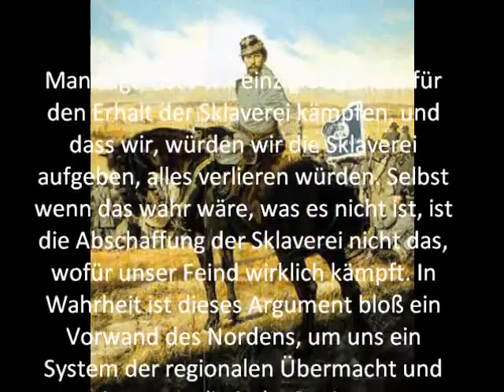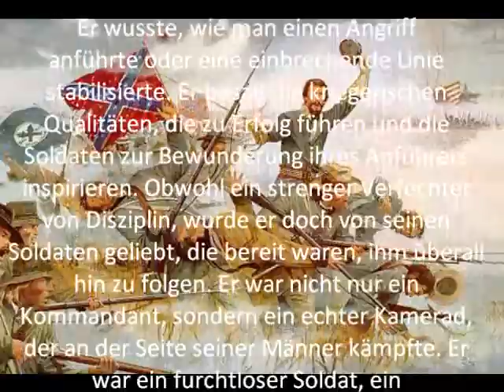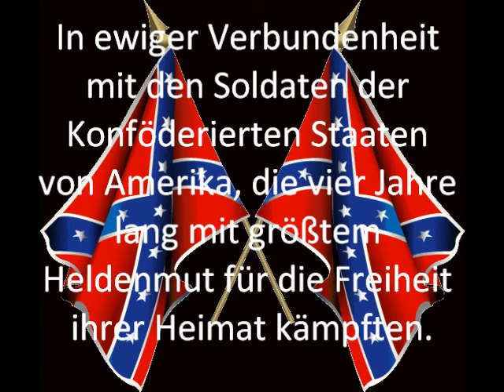Tribute to Major-General Patrick Cleburne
In Hochachtung und Anerkennung vor einem der erfolgreichsten konföderierten Generäle